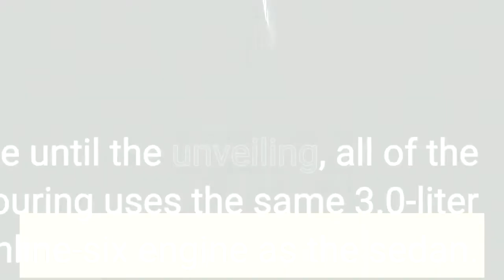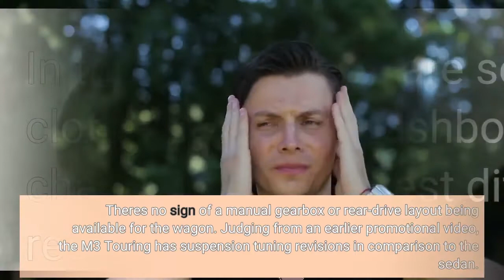BMW M3 Touring Laps The Nurburgring In 7:35.060